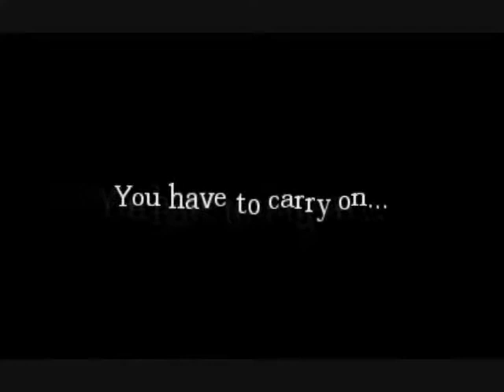Amnesia: The Dark Descent : Cells of horror (12)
This is horrible!
I die :D
FUCK